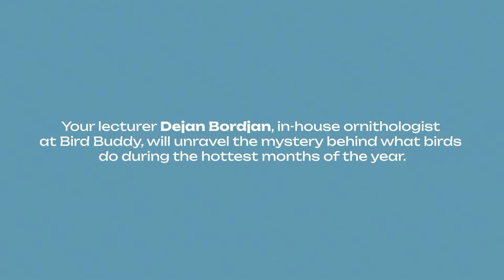Bird Buddy Academy: Birds In Summer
We're thrilled to invite you to our third Bird Buddy Academy livestream, featuring our esteemed in-house ornithologist, Dejan Bordjan.

This time, we're diving into the captivating world of our feathered friends during the hottest season of the year. We'll share essential tips, fascinating facts, and invaluable insights to enhance your birdwatching experience.

During this lecture, we'll explore the diverse behaviors and needs of birds during the summer season. Some species are still actively engaged in nesting, diligently caring for their young, while others have already begun their remarkable migratory journeys. It's a period of exploration and learning for the young birds as they become familiar with their surroundings and gain valuable experience.

The future of bird feeding is here! Bird Buddy is a smart bird feeder that notifies you of feathered visitors, snaps their pictures, and organizes them in a beautiful collection to admire and share. Sounds interesting?